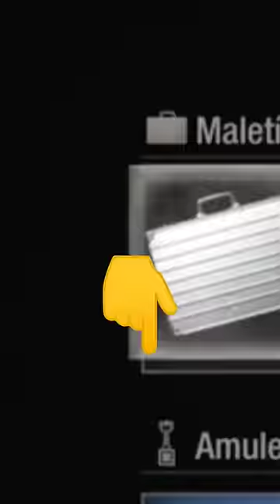Los Maletines de Resident Evil 4 Remake